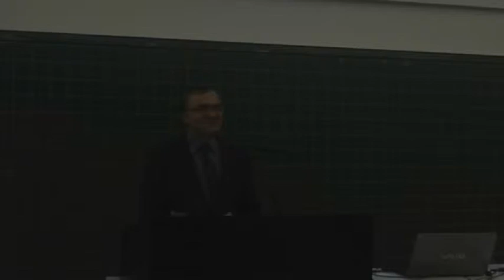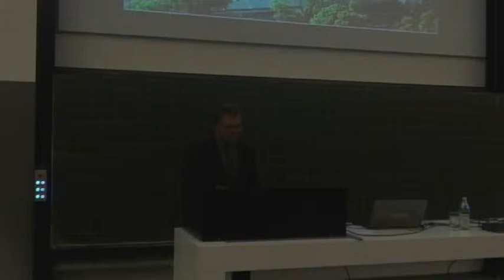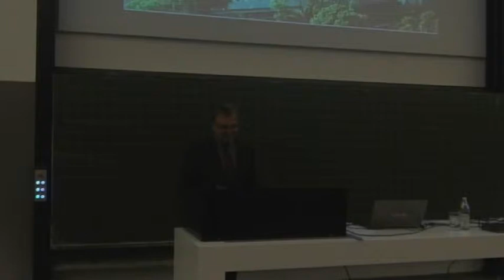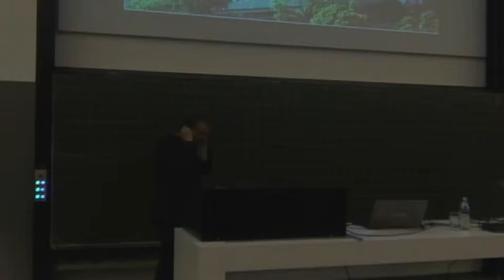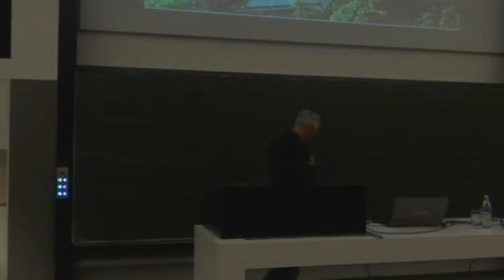Die Herausforderungen des Anthropozäns von Prof. Dr. Helmut Trischler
Jubiläumsvortrag:
Seit der Jahrtausendwende wird die von dem Nobelpreisträger und Entdecker des Ozonlochs, Paul Crutzen, sowie dem US-amerikanischen Biologen Eugene Stoermer initiierte Anthropozän-Debatte mit wachsender Intensität geführt. Das Deutsche Museum und das Rachel Carson Center haben sich mit der erdweit ersten großen Ausstellung („Willkommen im Anthropozän. Unsere Verantwortung für die Zukunft der Erde“) in diese Debatte eingemischt. Die Anthropozän-These ist zunächst eine naturwissenschaftliche Hypothese, die besagt, dass die vom Menschen initiierten Veränderungen sich bereits in geologisch sichtbarer Form niederschlagen und von ausreichend langfristiger Natur sind, um sie auf der Zeitskala der Erdgeschichte zu verorten. Was in der Anthropozän-Debatte verhandelt wird, ist zugleich ein eminent historischer Gegenstand, geht es doch um Fragen der allgemeinen Periodisierung der Geschichte der Menschheit, und diese Fragen fallen üblicherweise in das Metier der Historikerzunft. Davon ausgehend diskutiert der Vortrag die Frage, auf welchen Ebenen die Geschichte von Umwelt und Technik von der Anthropozändebatte betroffen sind und welche Impulse von dieser Debatte ausgehen können, Umwelt- und Technikgeschichte neu zu denken.